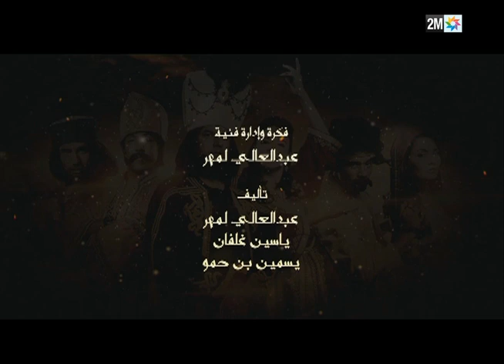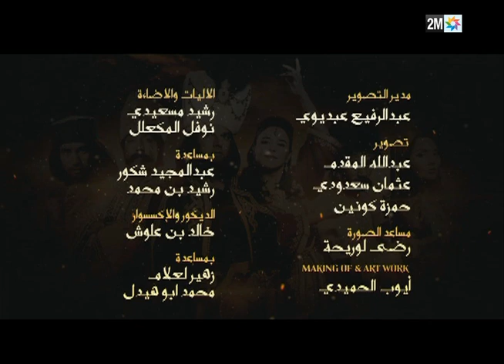الخواسر - Al Khawassir - EP 9: برامج رمضان - الخواسر الحلقة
الخواسر عبارة عن محاكاة ساخرة للسلسلات التاريخية. تجري أطوار هذه القصة بقرية تابعة لقبيلة الخواسر، في العام...في الحقيقة، نحن لا ندري بالضبط في أية حقبة تاريخية، وبالرغم من أن أبطالها يرتدون ملابس القرن السادس عشر، فهم يعيشون حياة عصرنا الحاضر، يتواصلون عبر الهاتف النقال، ويتنقلون بواسطة الدراجات النارية، ويدونون تقاريرهم على الحاسوب، ويحتفظون بأكلهم بالثلاجات
ولعل اهم ما يميز السلسلة اللغة المستعملة، لغة لم تستعمل لحد الآن على شاشة التلفاز: إنها خليط ما بين الدارجة واللغة العربية الفصحى
تشخيص: سامية أقريو، غاني قباج، عبد العالي لمهر، سعيد مسكير